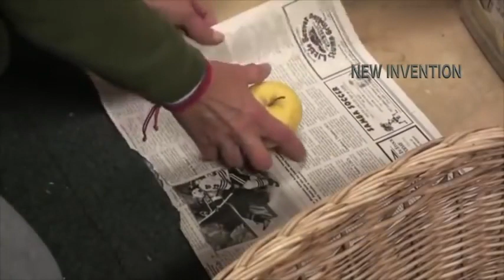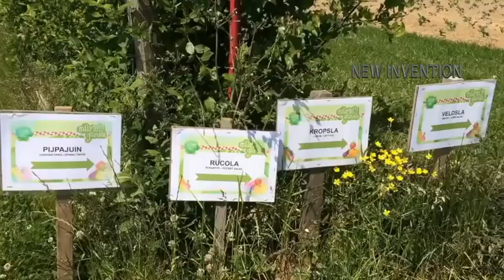Agriculture Harvesting Machine Latest Technology Farming Technology